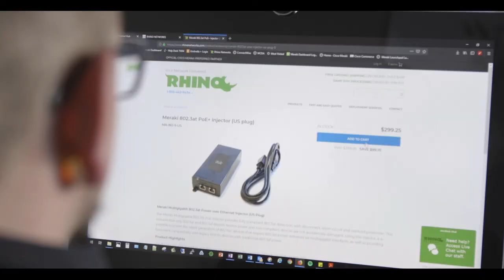The History of Rhino Networks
Take a look at how it all began.